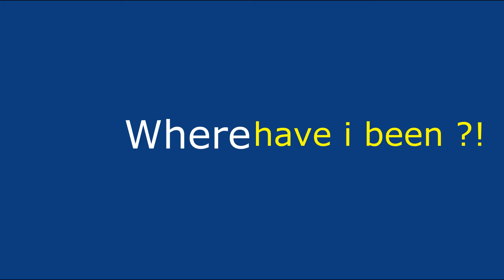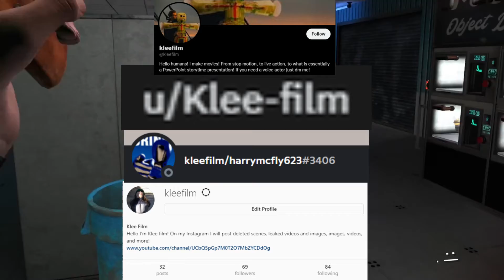has it been this long aka update